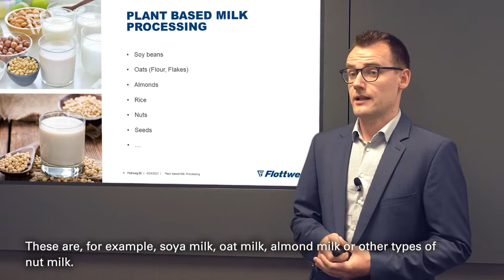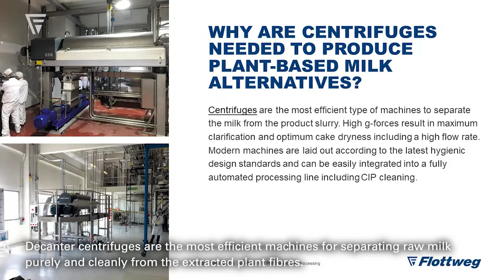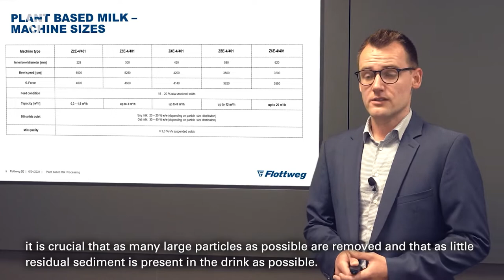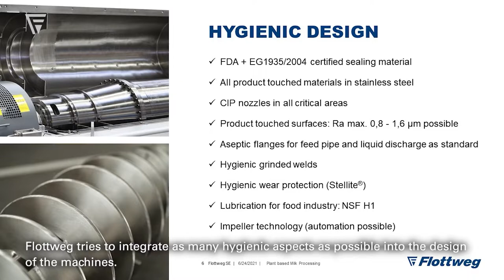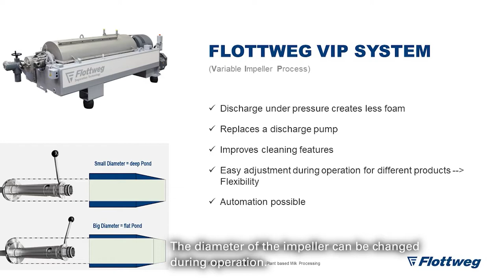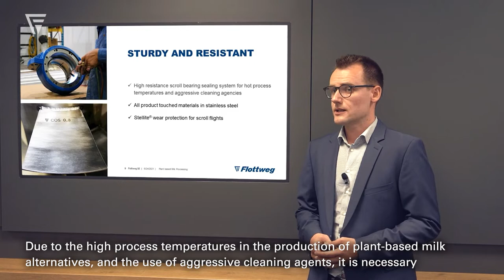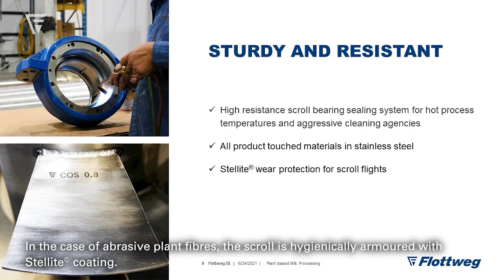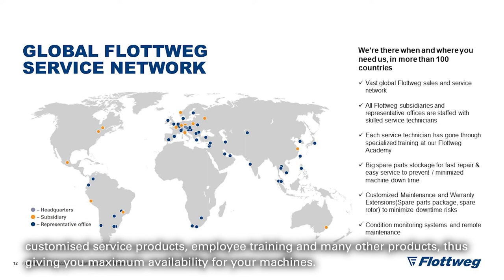Producing Plant-Based Milk Alternatives Using Flottweg Separation Technology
Our sales engineer Andreas Metzenauer explains how Flottweg Decanter centrifuges are used in the production of plant-based milk alternatives.

Soy, oat and almond milk belong to plant-based milk alternatives. During production, the raw material is first mixed with water and finely ground. Afterwards, a so-called extraction process takes place and as much material as possible is extracted into the liquid phase, the plant-based milk. In case of raw material which contains starch, enzymes which convert starch into sugar are used. An important step is then the efficient separation of extracted plant fibers using decanter centrifuges. If necessary, the recovered raw milk is mixed with other ingredients such as oil, flavors or salt, and then homogenized, heated and bottled.

Decanter centrifuges are the most efficient type of machines to separate the milk completely from the product slurry. High g-forces result in maximum clarification and optimum cake dryness, thus assuring maximum yields of plant-based milk. Moreover, Flottweg decanter centrifuges are laid out in compliance with the latest hygienic design standards and can be easily integrated into a fully automated processing line, including a CIP system.